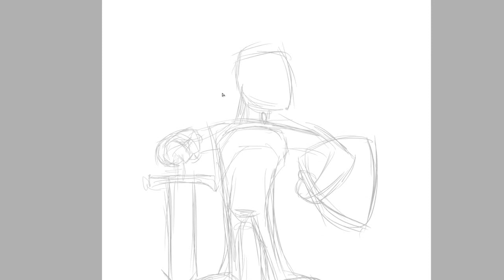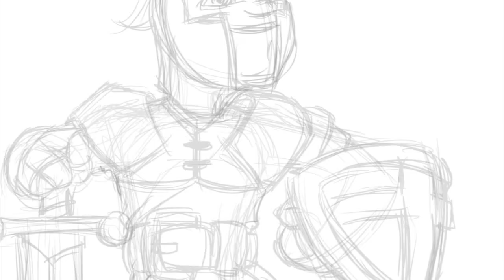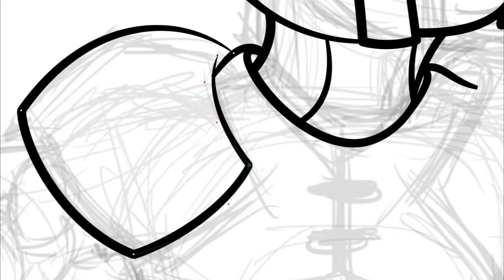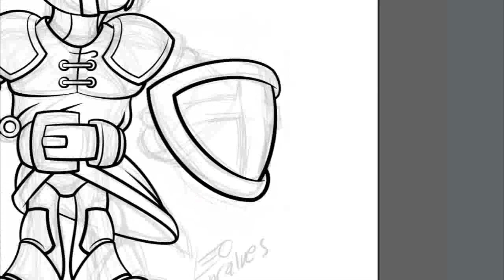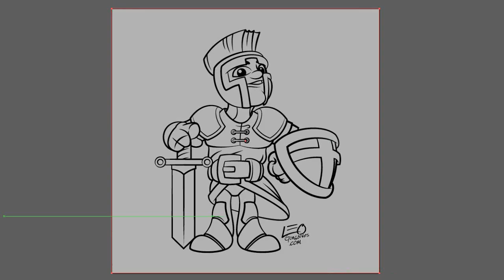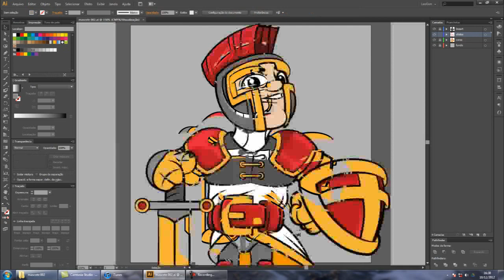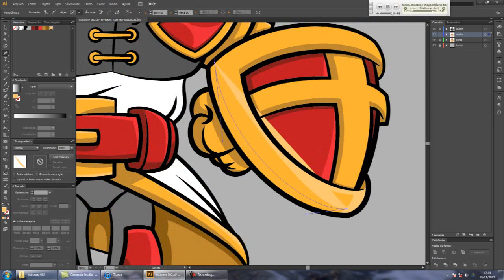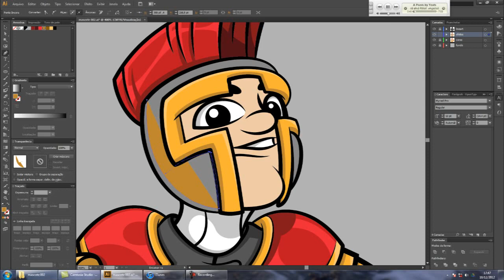Mascote Medieval, do sketch, lineart e cores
Processo de criação e ilustração do mascote, desde o início

Dá joinha aí, é o incentivo para sempre fazer mais videos desse tipo, cada vez mais elaborados